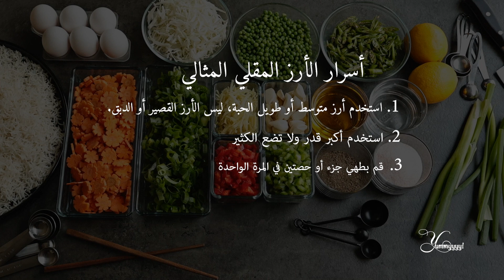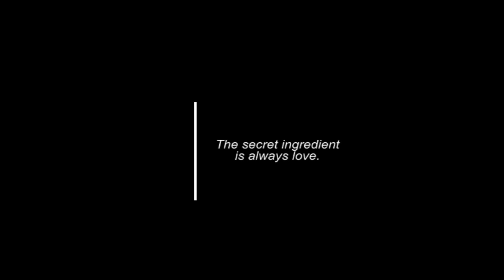أرز مقلي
مقادير:
واحد كوب أرز
600 جرامدجاج مسحب
1 ملعقة كبيرة صلصة الصويا
½ ملعقة كبيرة فلفل أسود
نصف كوب زيت
5 فصوص ثوم  (مقطع)
2 إنش زنجبيل (مقطع)
3 فلفل أخضر حار
3 بيض
1 كوب الجزر
نصف كوب فليفلة خضراء
نصف كوب فليفلة حمراء
نصف كوب بازيلاء
نصف كوب كرنب
نصف كوب  الكراث
1 ملعقة كبيرة خل خل
1 ملعقة صغيرة فلفل أسود

Fried rice is a favorite Asian staple. Making fried rice is easy in theory, but getting it right does take a little know-how.  So here 's my way to making fabulous fried rice.

INGREDIENTS:
1 Cup Rice
600g Boneless Chicken
1tbsp Soy Sauce
1/2 tbsp Black Pepper
Half Cup Oil
5 Cloves Garlic
2 inches Ginger
3 Fresh Green Chilies
3 Eggs
1 Cup Carrots
1/2 cup Green Capsicum
1/2 cup Red Capsicum
1/2 cup Boiled/Frozen peas
1/2 cup Cabbage
1/2 cup Spring Onions/Scallions
1tbsp White vinegar
1tsp Black Pepper

هذه هي الروابط لمقاطع الفيديو المترجمة 😉